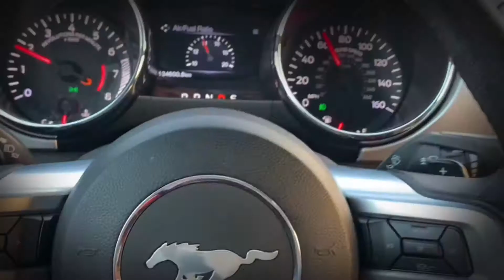Need for speed game vs reality |الواقع VS الخيال - نيد فور سبيد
المقطع عن لعبة نيد فور سبيد وتجربتها بالواقع